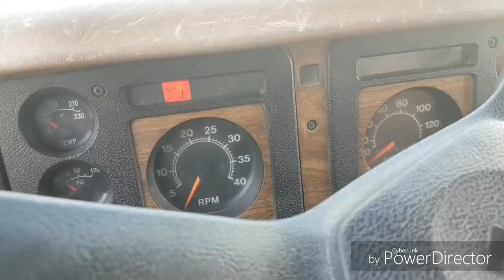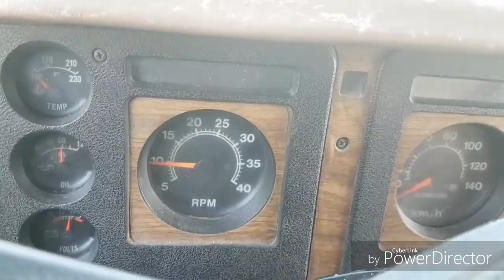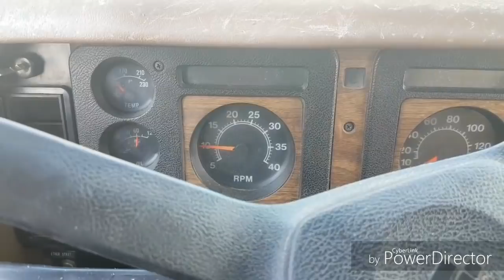Tandem cold starts, horse feeding and fuel cells!